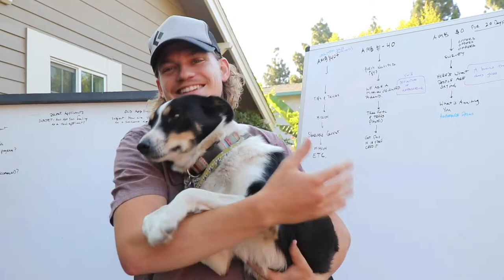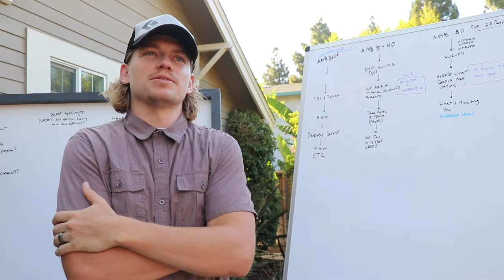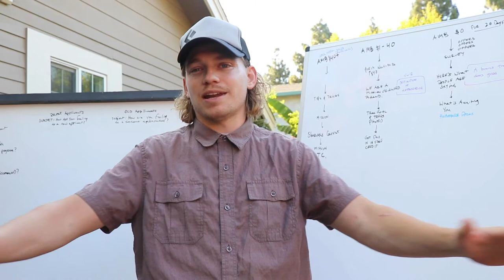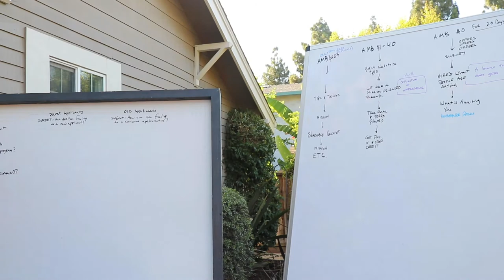A message from the Founder: How the Ambassador program works